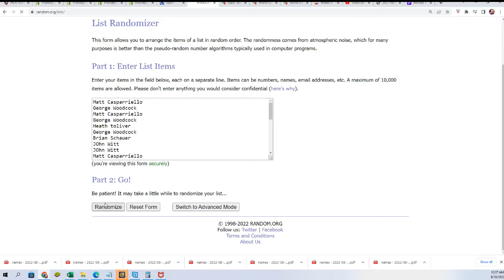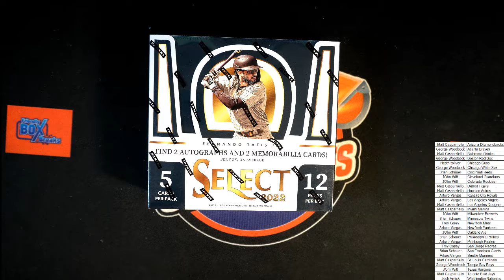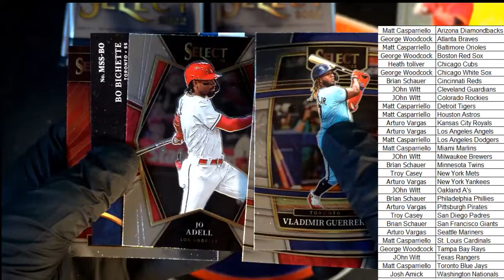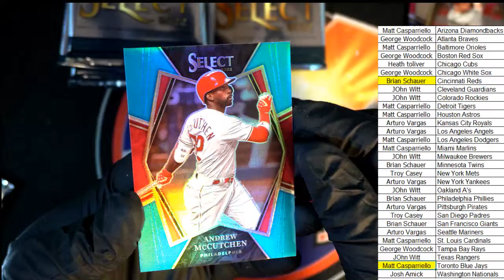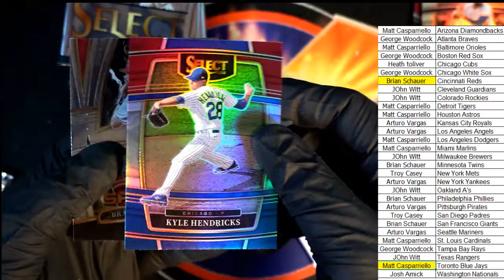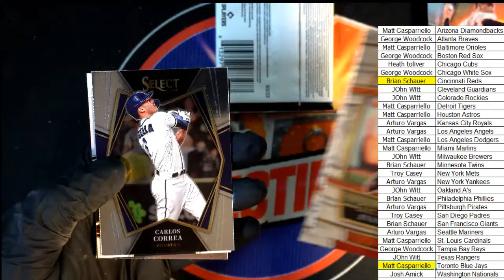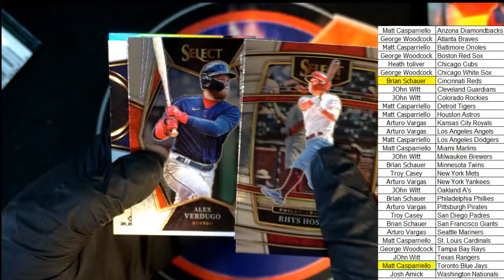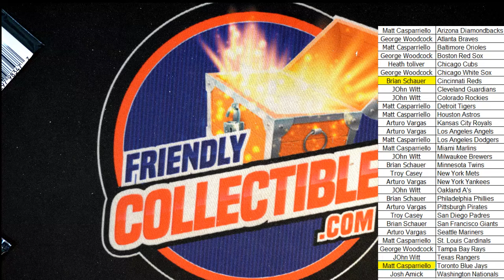2022 Panini Select Baseball Hobby Box ID 22SELECTBB837